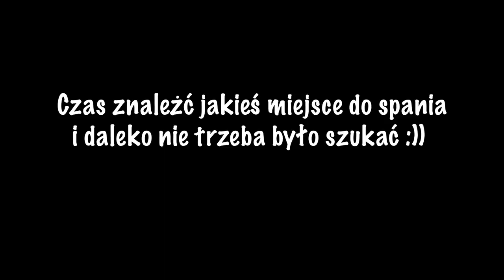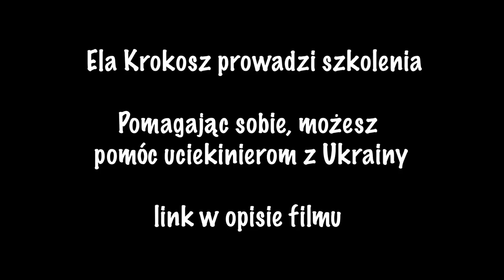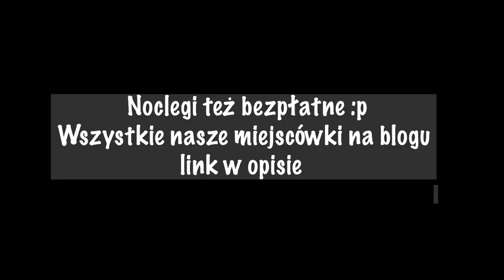KAPADOCJA ZA DARMO!!! - Turcja na Dziko cz.13 - VANLIFE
W TYM ODCINKU odkrywamy niesamowitą Kapadocję i jesteśmy pod wrażeniem ile można tu zobaczyć za darmo!